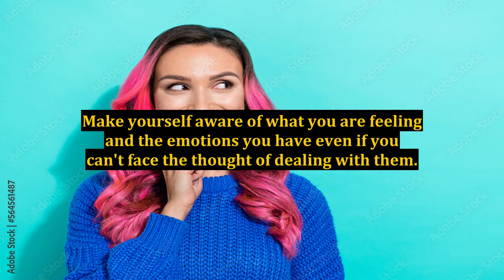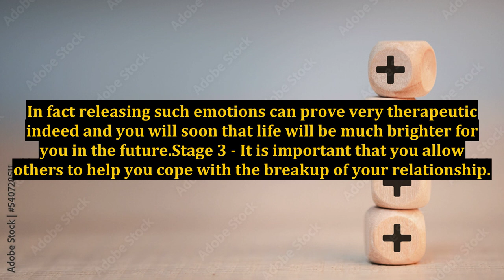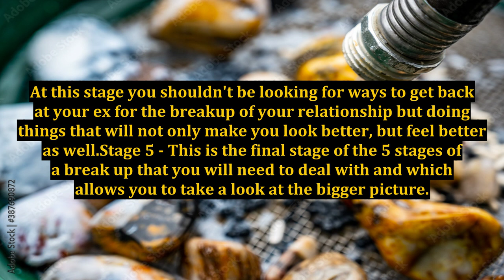5 Stages of a Break Up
5 Stages of a Break Up